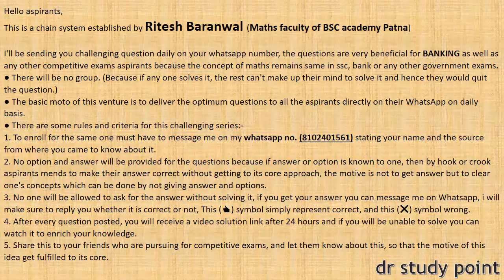QUANT DAY-108 &109 || HIGH LEVEL QUANT SERIES FOR BANKING || SBI PO 2019 QUANT SERIES